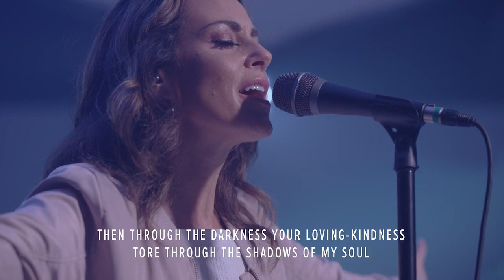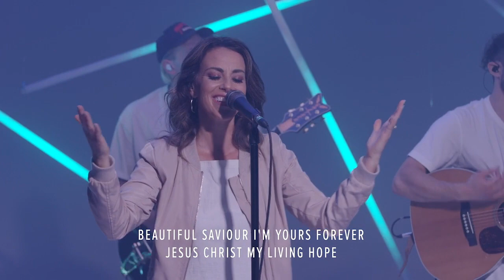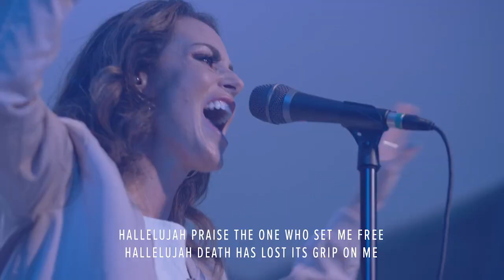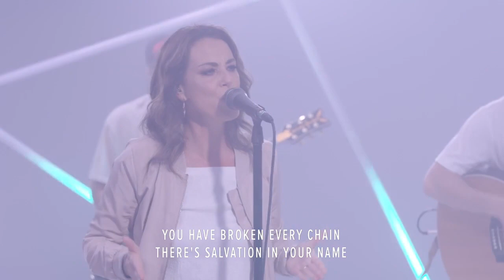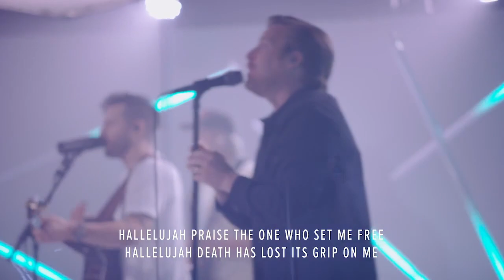Village Worship: Living Hope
Living Hope - presented by Village Worship.